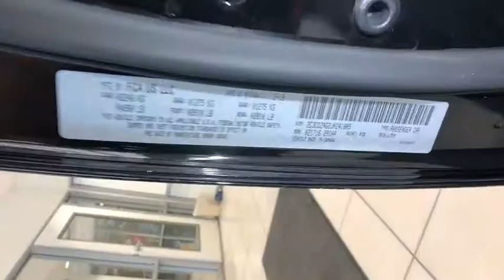2018 Dodge Challenger Redding, Eureka, Red Bluff, Chico, Sacramento, CA JH241805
Used 2018 Dodge Challenger available in Redding, California at Lithia Chevrolet Redding. Servicing the Eureka, Red Bluff, Chico, Sacramento, CA area.
2018 Dodge Challenger SXT RWD - Stock#: JH241805 - VIN#: 2C3CDZAG2JH241805

JUST REPRICED FROM $21000. Keyless Start Bluetooth Dual Zone A/C Smart Device Integration Apple CarPlay iPod/MP3 Input ENGINE: 3.6L V6 24V VVT TRANSMISSION: 8-SPEED AUTOMATIC (845R... Back-Up Camera Aluminum Wheels CLICK ME! KEY FEATURES INCLUDE: Back-Up Camera iPod/MP3 Input Bluetooth Aluminum Wheels Keyless Start Dual Zone A/C Apple CarPlay Smart Device Integration Rear Spoiler MP3 Player Keyless Entry Steering Wheel Controls Heated Mirrors. OPTION PACKAGES: ENGINE: 3.6L V6 24V VVT (STD) TRANSMISSION: 8-SPEED AUTOMATIC (845RE) (STD). EXPERTS RAVE: The Challenger is a king among coupes with its class-leading passenger and cargo space. Its a far more livable daily driver than its coupe/muscle-car competition. -Edmunds.com. Great Gas Mileage: 30 MPG Hwy. VISIT US TODAY: Are you browsing other Mt. Shasta or Red Bluff Chevrolet dealerships? Dont buy until you visit Lithia Chevrolet of Redding. Our inventory includes the popular Chevy Cruze the versatile Chevy Suburban and the powerful Chevy Silverado pickup truck. Browse our entire inventory of cars trucks and SUVs. Pricing analysis performed on 3/9/2020. Fuel economy calculations based on original manufacturer data for trim engine configuration. Please confirm the accuracy of the included equipment by calling us prior to purchase.